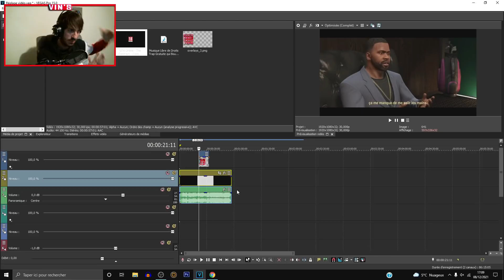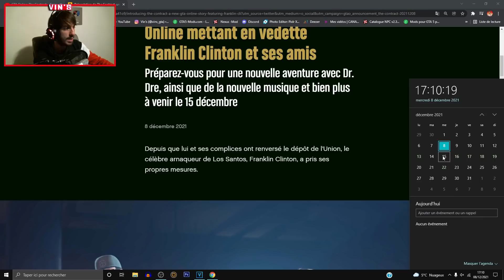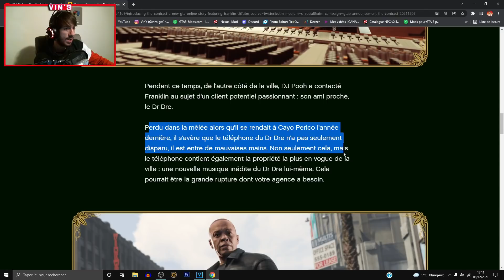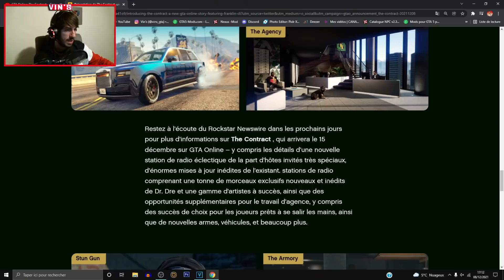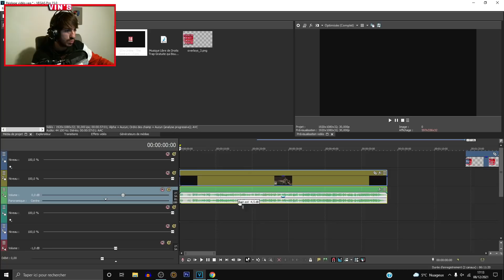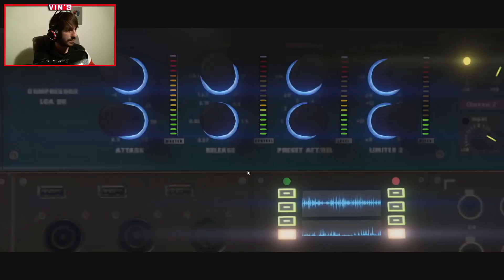ANALYSE DLC "THE CONTRACT" LE 15 DÉCEMBRE TOUTES LES NOUVEAUTÉS